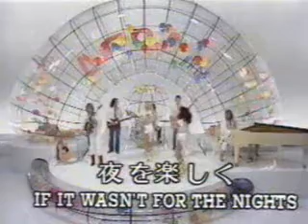abba if it wasn't for the nights